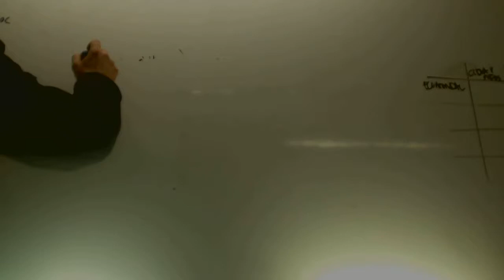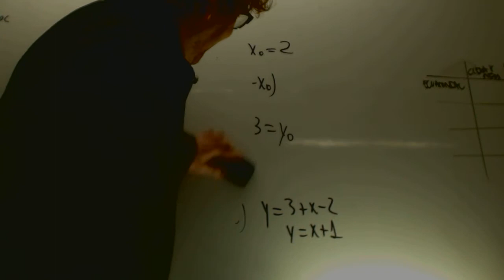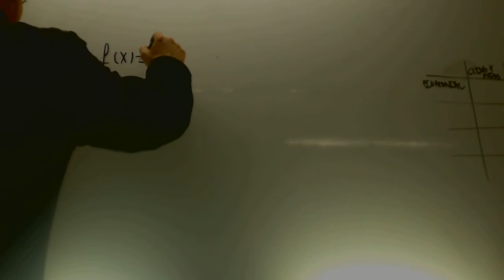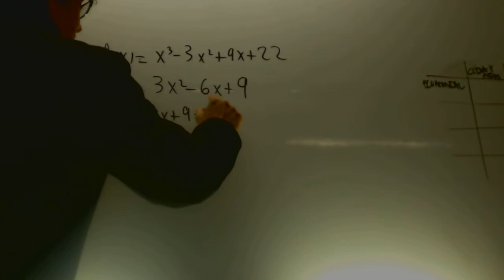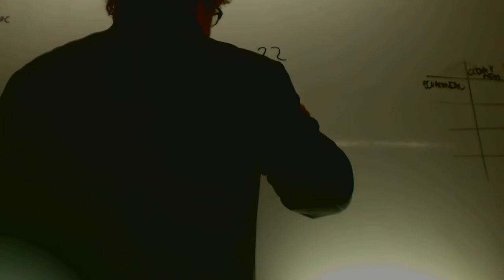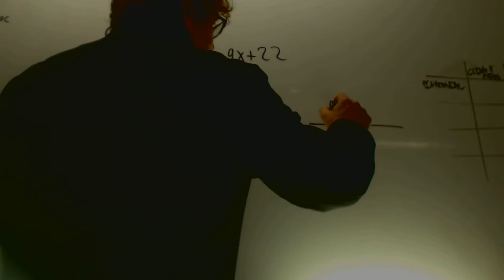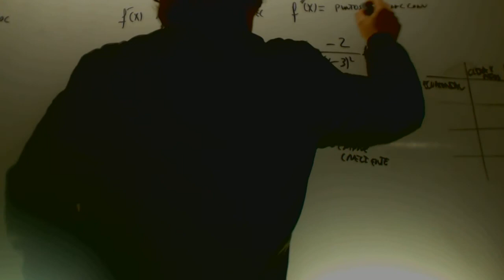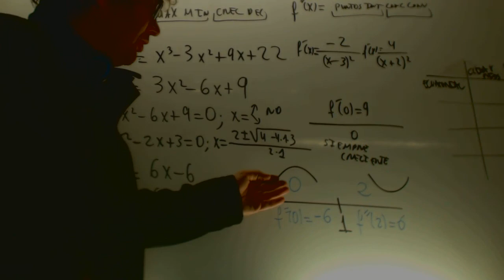Maximos minimos Concavidad convexidad Matematicas 2 Bachillerato Academia Usero Estepona